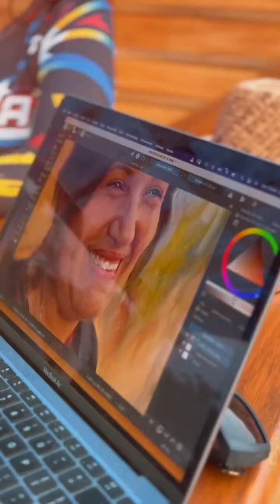@GobDeVenezuela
A pesar de los desafíos que hemos enfrentado, hemos mostrado valentía y coraje. Nosotros, como pueblo, nunca nos hemos rendido, al igual que nuestras Libertadoras y Libertadores. Estamos orgullosos de nuestra identidad y de lo que somos. ¡Venezuela Renace!